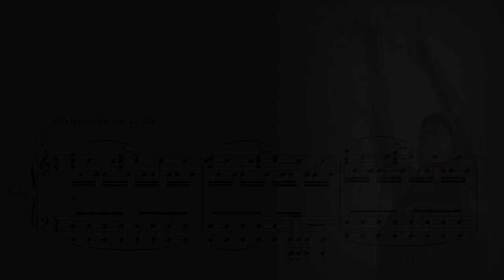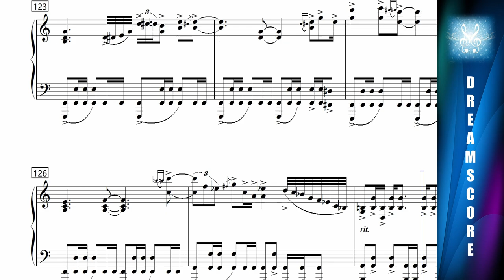Piano Arrangement | 世界が終るまでは… (TV Animation「SLAM DUNK」ED・2)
Composer · 織田哲郎
Lyricist · 上杉昇
Arranger · 葉山たけし
Original Singer · WANDS
Piano Arrangement · Dreamscore
VSTi · Native Instruments Alicia's Keys
Scorewriter · Overture 4.0.2
My Websites · YouTube | MyMusicSheet | bilibili | 抖音 | 网易云音乐 (@Dreamscore)